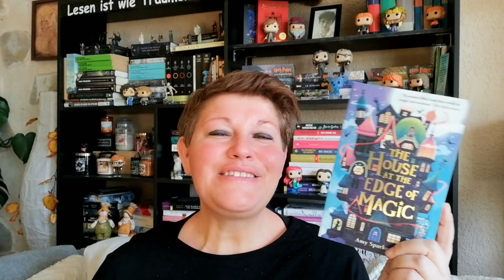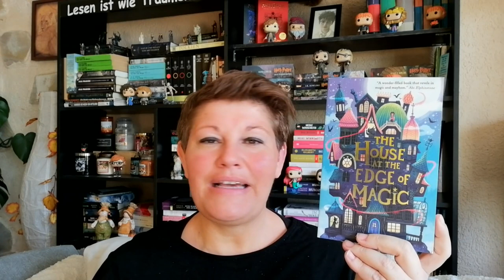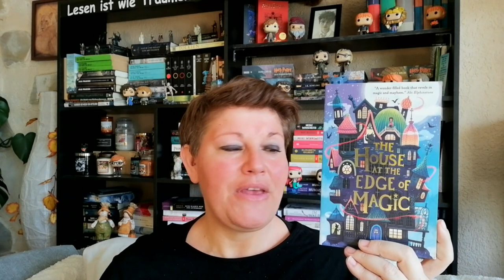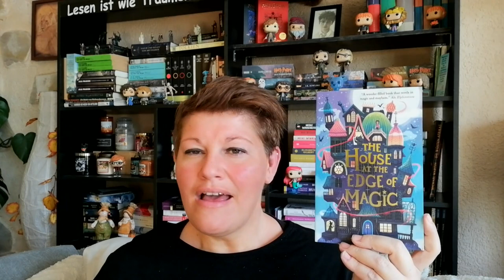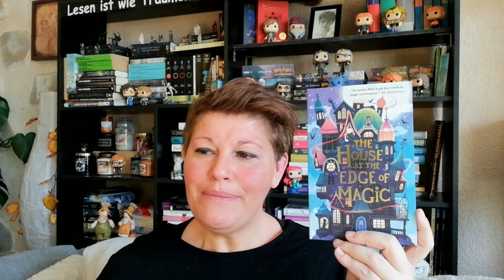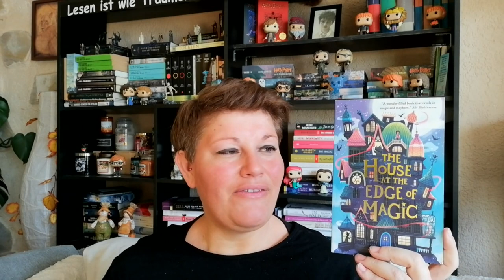Viele, nicht so gute Bücher ~ Bücherwoche 39+40 | LadyoftheBooks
-- Öffne mich --
In diesem Video habe ich wieder zwei Bücherwochen vereint, da ich unterwegs war und auch Urlaub hatte 🤩
Wie lief euer Start in den Oktober?

00:00 Intro + Kurzvorstellung der Bücher

03:45 „Die Chroniken von Rotkäppchen” von Christina Henry

14:06 „Papyrus”* von Irene Vallejo

20:42 „Das Haus der Frauen” von Laetitia Colombani

27:07 „Frauen, die wandern, sind nie allein”* von Kerri Andrews

32:59 „Der Leuchtturm an der Schwelle der Zeit”* von Natasha Pulley

37:22 „The House at the Edge of Magic” von Amy Sparkes

42:30 „Coldtown” von Holly Black

48:45 Sonstiges Geplauder über Filme, Serien, usw